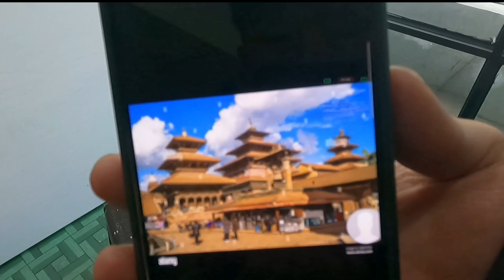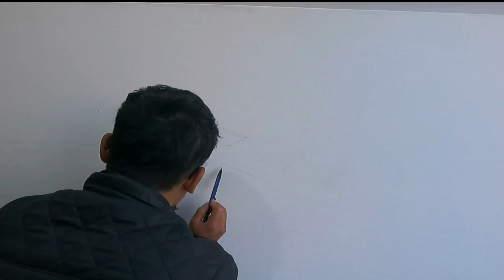🤑40 हजारको पेन्टिङ🎨 6 दिनमा सकियो/patandarbar panting 6 day/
🤑40 हजारको पेन्टिङ🎨 6 दिनमा सकियो/patandarbar panting 6 day/panting